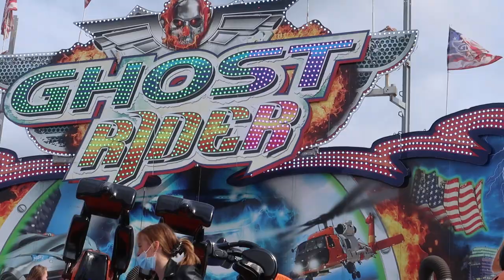Ghost Rider - Löffelhardt (Offride) Video Kirmes Park Hamm 2021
Ghost Rider von Löffelhardt Offride Video auf dem Kirmes Park in Hamm an den Zentralhallen 2021. HUSS Booster Ghost Rider Volksfest / Kirmes / Pop Up Freizeitpark Hamm 2021.

Fahrpreis: 4,50€